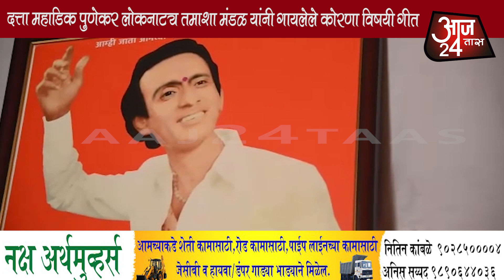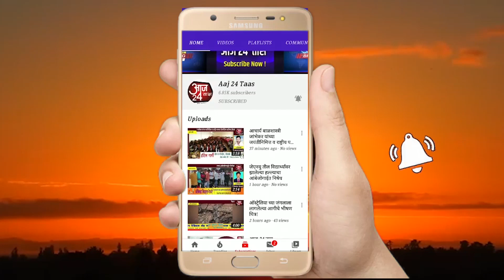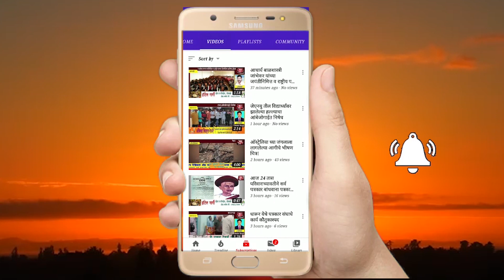दत्ता महाडिक पुणेकर लोकनाट्य तमाशा मंडळ यांनी गायलेले कोरणा विषयी गीत